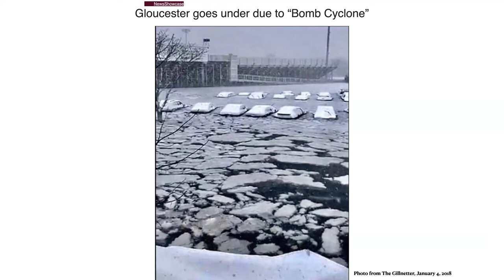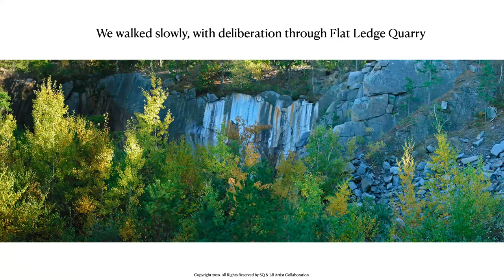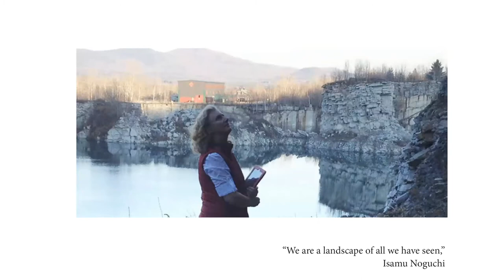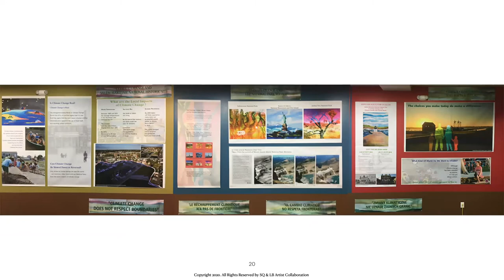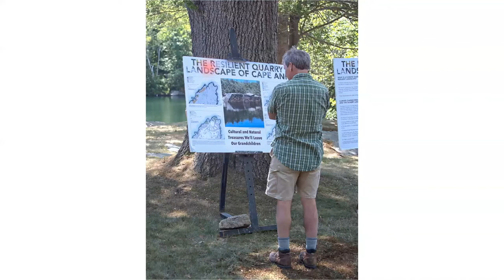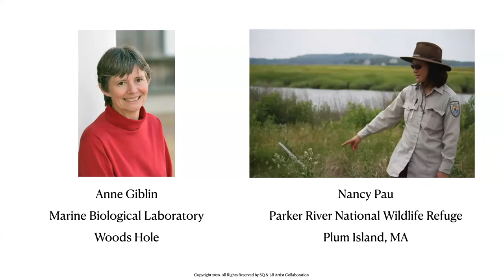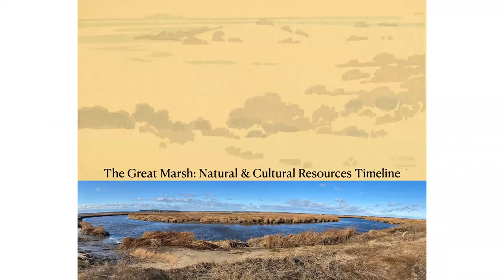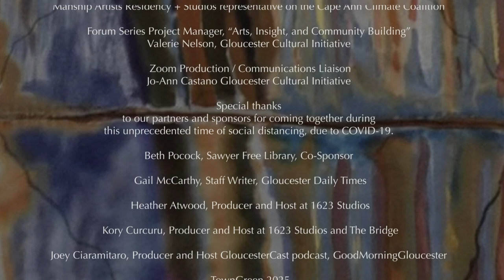May Day, May Day, May Day- Climate and the Arts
Arts and Climate presentation at Temple Ahavat Achim in Gloucester on July 26, 2020. Features Cape Ann Artists Susan Quateman and Les Bartlett.